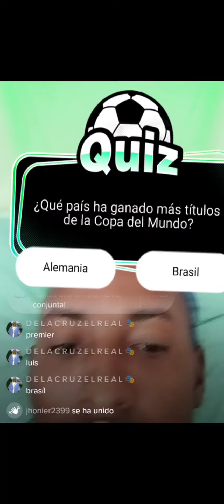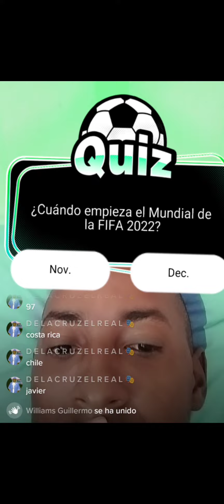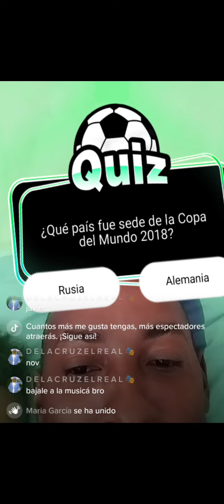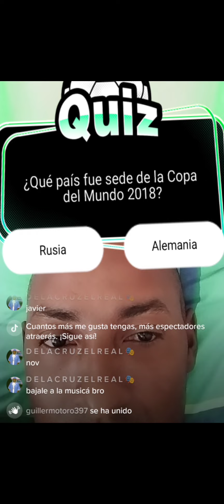Demuestra que tanto sabes ❓